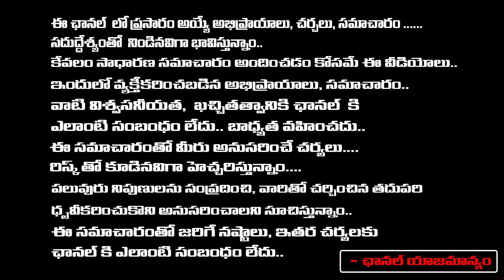Rakesh Master Health Report | Red Tv